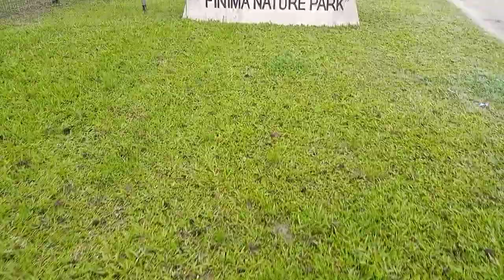Arrival time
Just arrived the park